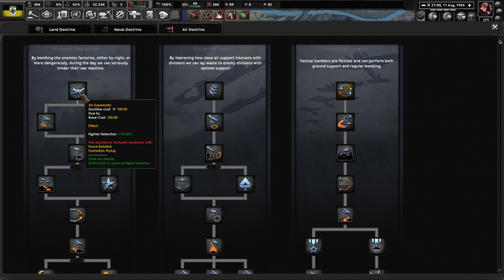[1] HoI4 Thousand Week Reich Banat - Państwo Przestępców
Ten film odnajdziesz wyszukując:
Hearts of Iron 4 Thousand Week Reich SS-Ordensstaat Banat PL
Hearts of Iron IV Thousand Week Reich Banat Gameplay
Hearts of Iron IV TWR Greater Reich of Donau-Schwaben Let's Play